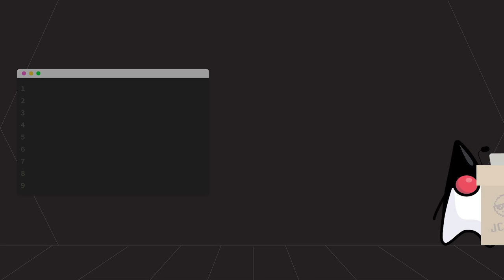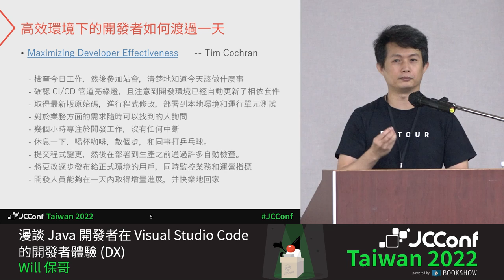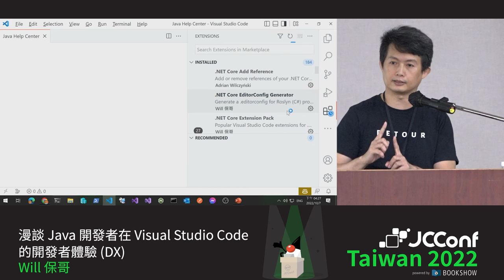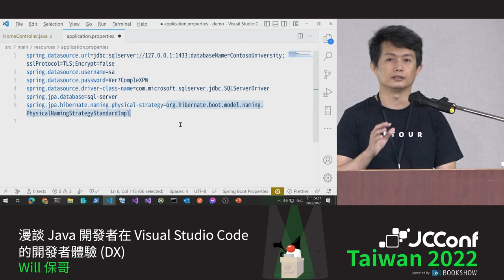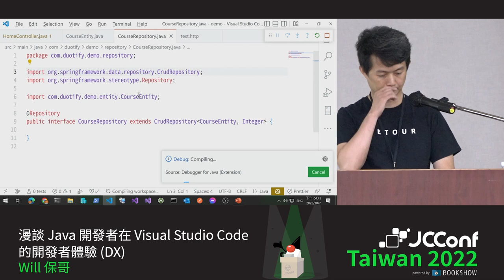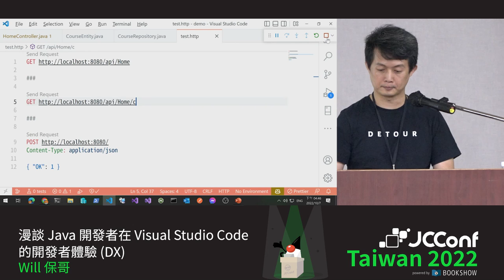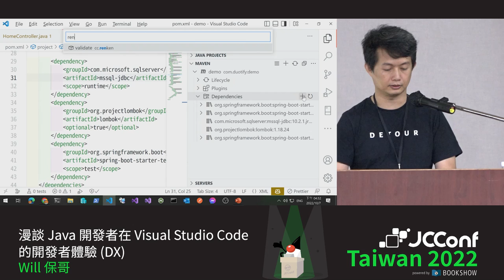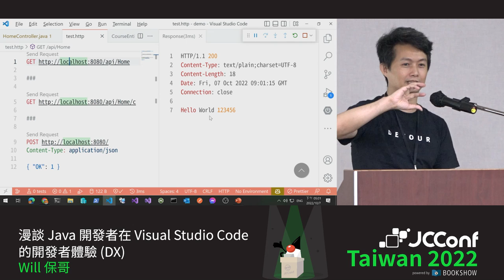401 07 漫談 Java 開發者在 Visual Studio Code 的開發者體驗（DX）By Will 保哥